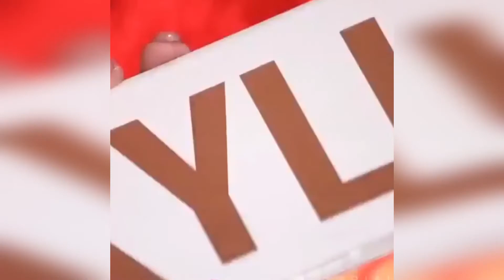Beautiful Makeup Transformations 2019 - New Makeup Tutorials Compilation - 12